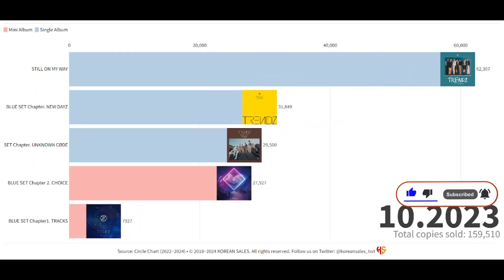TRENDZ TOTAL ALBUM SALES (01.2022~06.2024) | KOREAN SALES